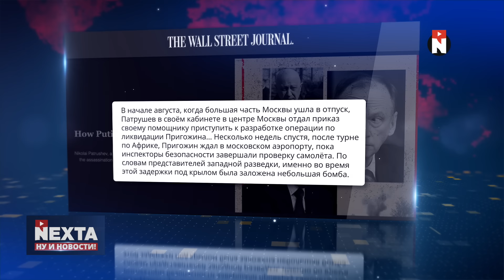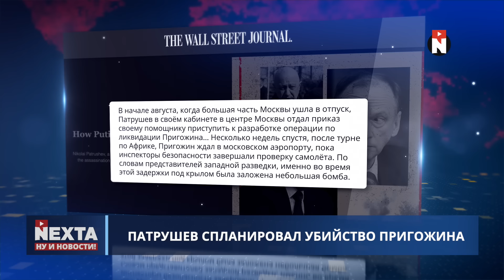Громкий скандал! Пропагандисты присоединили Узбекистан к РФ / Захаровой пришлось оправдываться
00:00 Ну и новости!
01:43 Россия атаковала многоэтажку Киева
02:59 Армия РФ "денацифицирует" шахтёров
03:41 Украине отдадут замороженные активы РФ
05:40 Патрушев спланировал убийство Пригожина
06:50 Бандит во главе штаба Путина
08:57 Пропагандисты присоединили Узбекистан к РФ
10:21 Доносы бьют рекорды
11:16 Z-блогеры возмущены голой вечеринкой
11:25 Cпасибо за внимание и подписку!